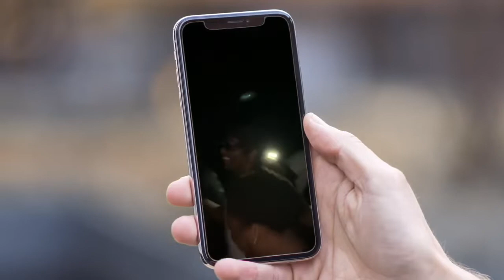Lil Glo - Crack Sacks [Official Video]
“Crack Sacks" AVAILABLE NOW ON THE "Glo Mode” MIXTAPE!!

Directed by @Baby.Glo3
Directed by @TrapHamzah
Directed by GDE
Shot by @Baby.Glo3
Shot by GDE
Executive Producer @TrapHamzah
Executive Producer @Baby.Glo3

Backpack Boys Entertainment (2019)
All Praise To The Most High ☪︎